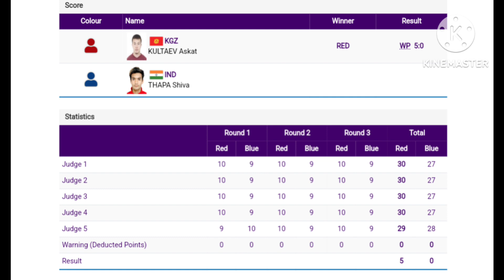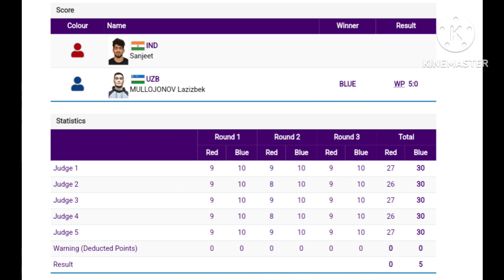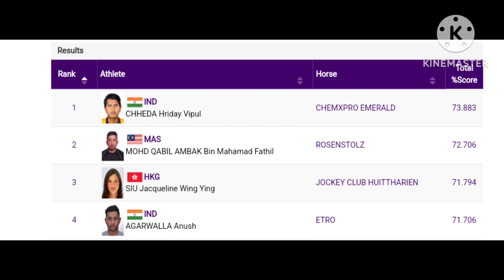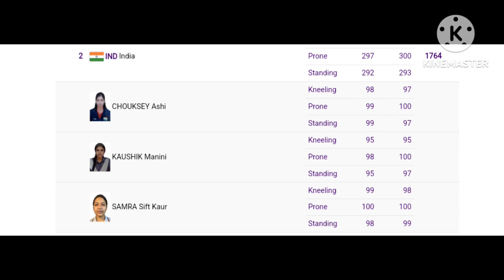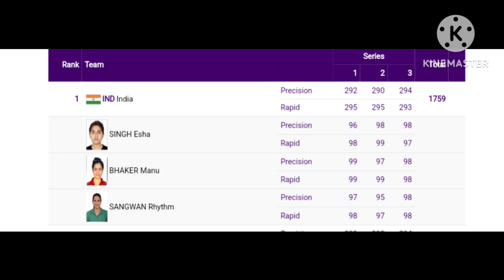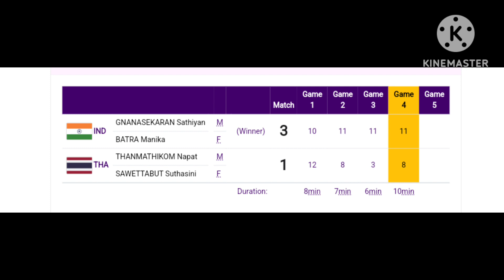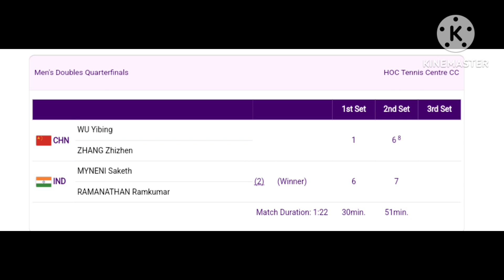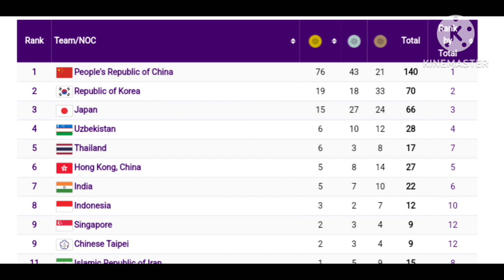India's performance in Asian games 2023 ( Day 4 )